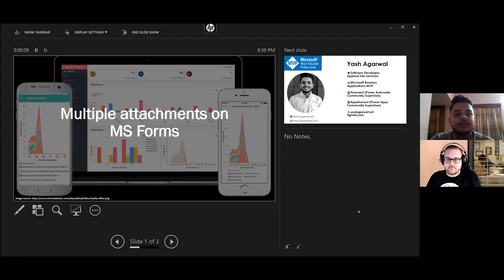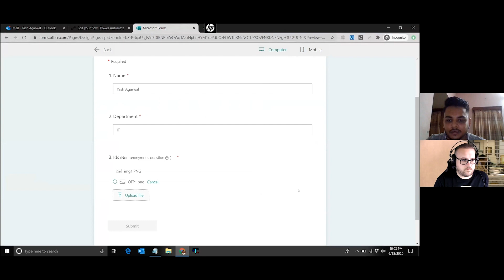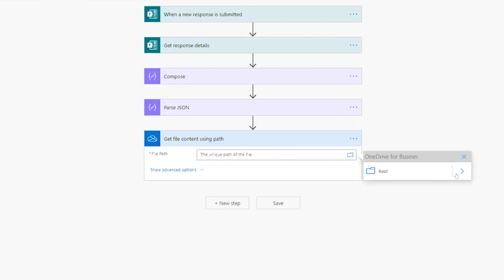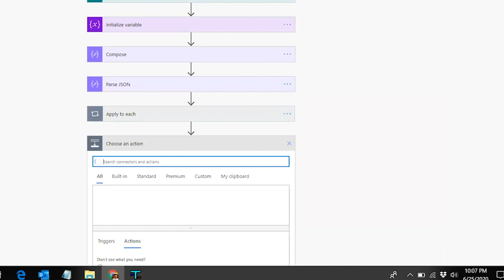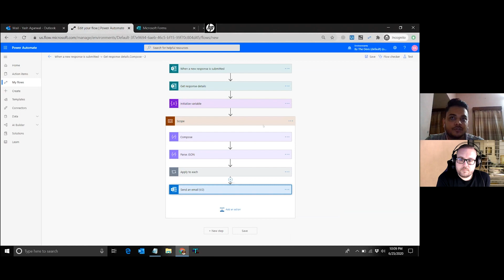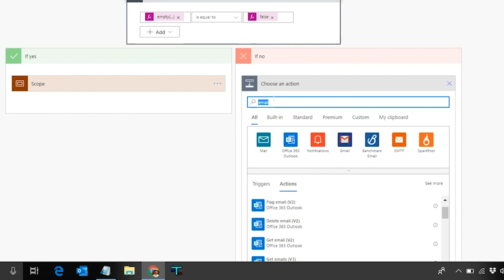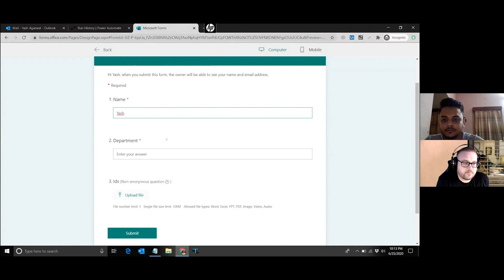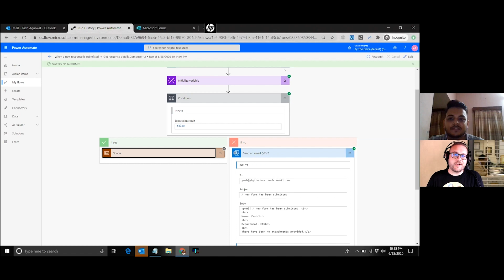Power Automate Tutorial - Microsoft Forms Multiple Attachments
Whats up friends!

Join me and MVP Yash Agarwal as he shows us how to attach multiple files to a Microsoft Form in a programmatic fashion with Power Automate!

Yash is here again to show us how to be a pro like him! welcome back Yash!

Much Love from Me!
-Jon